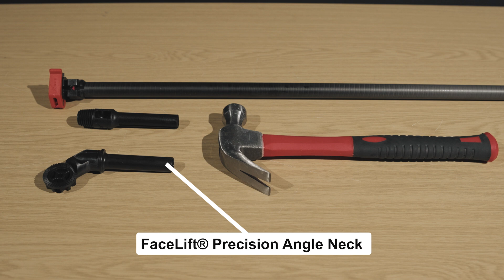Installing Inserts into a Phantom Pole '0' section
In this short tutorial we demonstrate the best practice for installing inserts on your replacement '0' section for your Phantom Pole. We cover the insertion of both the Threaded Pole Insert and the Precision Angle Neck.